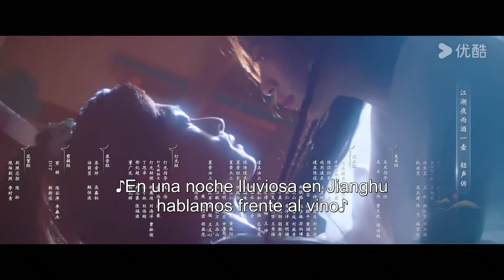ESPSUB [Caminar contigo] | EP16 | Traje Antiguo / Romance | Xu Zhenzhen / Lin Zehui | YOUKU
▶Sinopsis: El día que el segundo príncipe Xie Yuheng se casó con Su Yingying, la hija del leal Primer Ministro Su del Gabinete, él dirigió su ejército para matar a toda la familia Su con el argumento de que el Primer Ministro Su había traicionado a la patria. Xie Yuheng ascendió al trono de príncipe heredero. Tres años después, Su Yingying regresó con la intención de hacer la justicia a su padre e investigar el caso de la traición. Se asoció con el séptimo príncipe Xie Yi'an y se disfrazó de su criada, Suying. Los dos comenzaron con el caso de billetes falsos y descubrieron que el caso estaba relacionado con el Primer Ministro Su y Xie Yuheng. Por lo tanto, ellos investigaron a fondo. Al principio ellos no se llevaron bien, pero más tarde se enamoraron. Trabajaron juntos y se acercaron personalmente a las personas involucradas en el caso de billetes falsos a pesar del peligro. Se acercaron paso a paso a la verdad, y así expusieron la conspiración de Xie Yuheng de usurpar el poder y el trono. Resultó que Xie Yuheng no era de sangre real. Para luchar por el poder imperial, fabricó billetes falsos para acumular riqueza, sobornó a funcionarios y cultivó una organización de asesinos llamada "Pabellón del Pájaro Bermellón" para erradicar a los disidentes. Como el Primer Ministro Su descubrió antes de su muerte que Xie Yuheng era el cerebro del caso de billetes falsos, Xie Yuheng ordenó a alguien que robara su sello oficial y falsificó documentos que indicaban que él estaba colaborando con los enemigos para incriminar a él.

★Actores: Xu Zhenzhen / Lin Zehui
★Episodios: 24

00:00 ¡Ya está disponible el sitio web internacional youku.tv!
02:00 Descargue la aplicación YOUKU Internacional para ver su programa favorito anticipadamente.